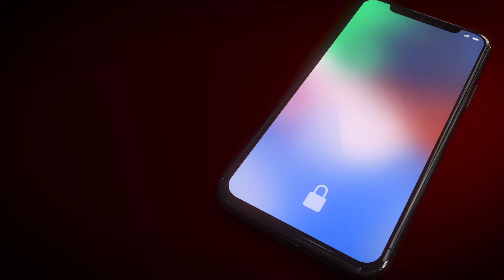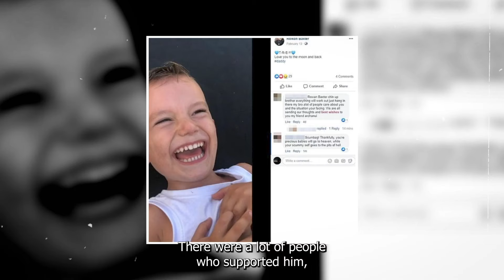A mother and her 3 children were burnt alive | Hannah Clarke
When Hannah Clarke was 19 years old, she met the love of her life, Rowan Baxter. But, little did she know that the man she was madly in love with wasn’t exactly who she thought. Even after she realized it, she tried to free herself, but Rowan did everything to stop her from leaving, even if it meant hurting their own children.